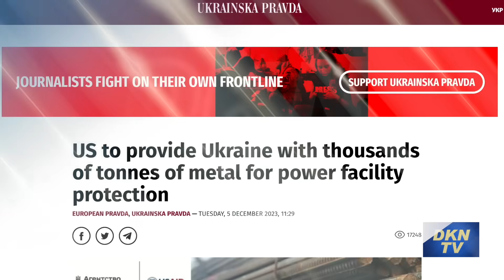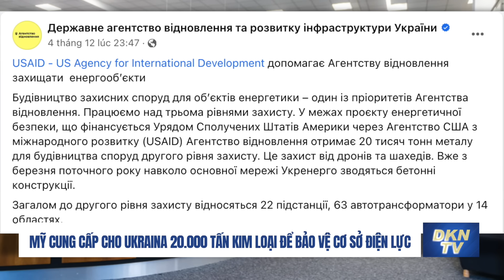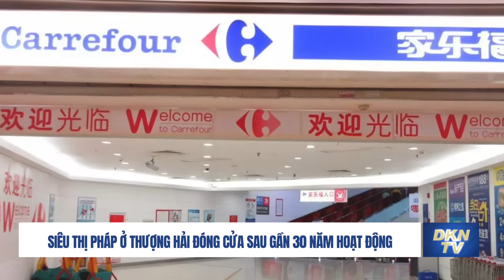Nga Pháo kích thành phố Kherson; Israel: cứ 2 thường dân thì có 1 chiến binh Hamas thiệt mạng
Tin sáng 6/12:

- Ukraina tuyên bố đã làm nổ tung hệ thống phòng không Gecko của Nga
- Nga Pháo kích  thành phố Kherson gây thương vong dân thường
- Mỹ cung cấp cho Ukraina 20.000 tấn kim loại để bảo vệ cơ sở điện lực
- Quan chức IDF: cứ 2 thường dân ở Gaza thiệt mạng thì có 1 chiến binh Hamas thiệt mạng
- Israel có thể không bơm nước biển vào dường hầm Hamas
- Siêu thị Pháp ở Thượng Hải đóng cửa sau gần 30 năm hoạt động
- Làn sóng vỡ nợ tại Trung Quốc
- Mỹ tuyên bố ủng hộ sự tăng trưởng của Trung Quốc nếu nước này 'chơi đúng luật”
- Tổng thống Putin sẽ gặp tổng thống Iran tại Điện Kremlin
- Liên Hợp Quốc lên tiếng về 2 chiếc thuyền với 400 người trôi dạt trên biển Andaman